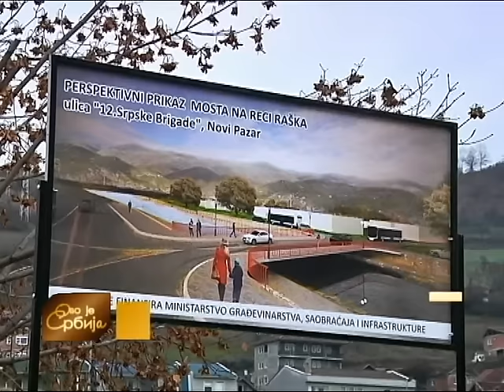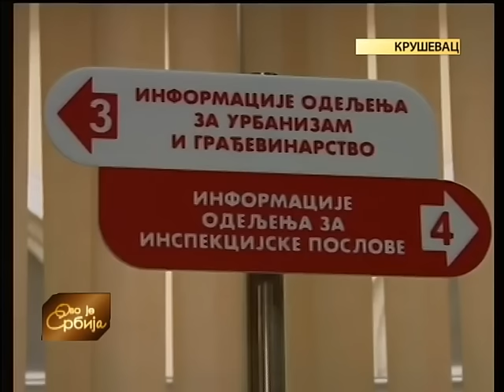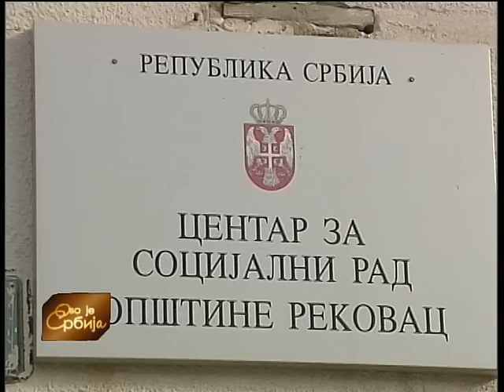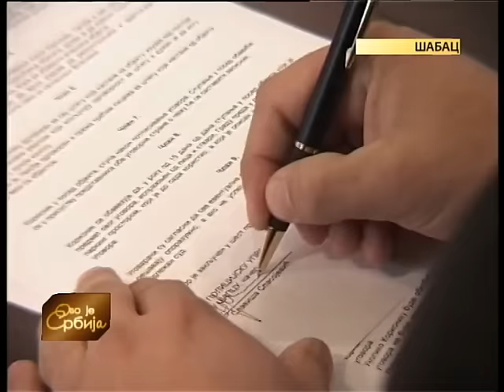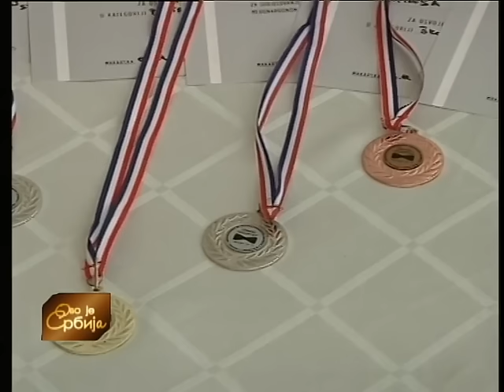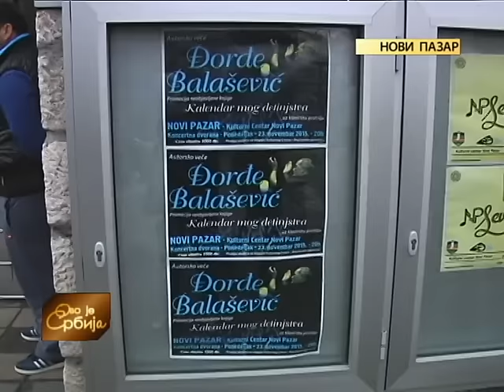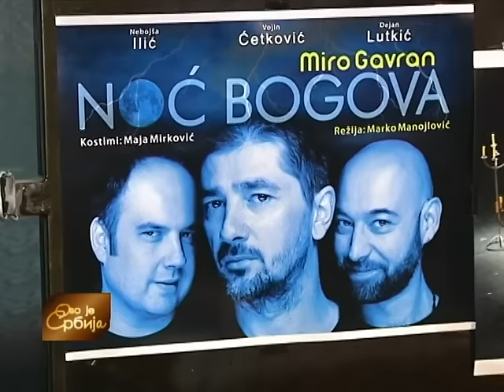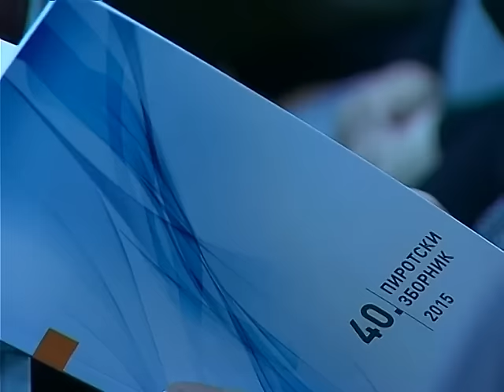Ovo je Srbija 23. 11. 2015.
Počinju radovi na izgradnji novog mosta u Brđanima, na mestu postojećeg, koji je u poplavnom talasu u maju 2014. godine oštećen. Više puta ekipa RTS-a iz Čačka je izveštavali o protestu građana zbog tog problema. Na terenu je Silvija Pašajlić.
Valjevski vodovod najavio je moguća isključenja sa vodovodne mreže za najveće neplatiše. Rešenja o isključenju sa vodovodne mreže poslata su na 200 adresa, za sada samo fizičkim licima, koja nisu reagovala na opomene i pozive za dogovor ili reprogram dugovanja. Da li su   upozorenja o mogućem isključenju uticala na bolju naplatu i veći odziv dužnika za reprogram proverava Mihailo Jevtić iz valjevskog TV centra.

Grad Pančevo pregovara sa Beogradom da objedine gradski prevoz, to jest da postoji jednistvena mesečna karta za relaciju-Pančevo-Beograd i zone 1 i 2 u Beogradu. Putnicima to odgovara, jer će im biti jeftinije. Dokle se stiglo u pregovorima u prilogu Danice Jovanović.

Emisiju uređuju: Gordana Petrović, Nadežda Medić, Ljiljana Ivanović i Dragana Anastasijević